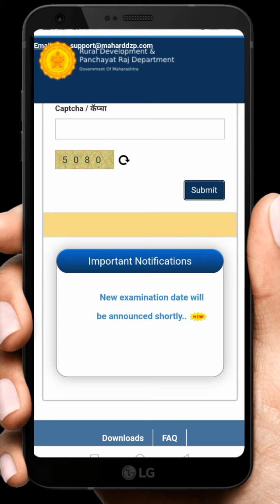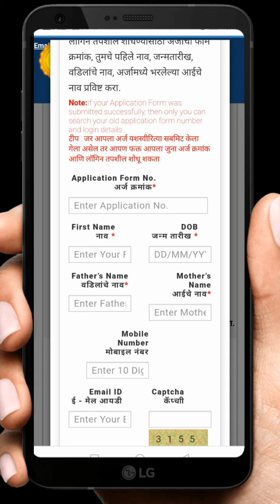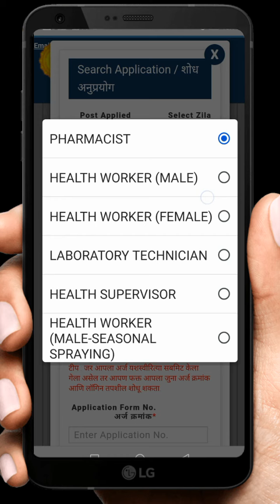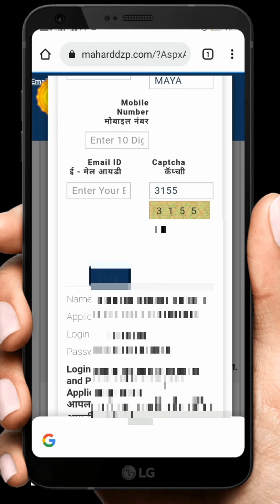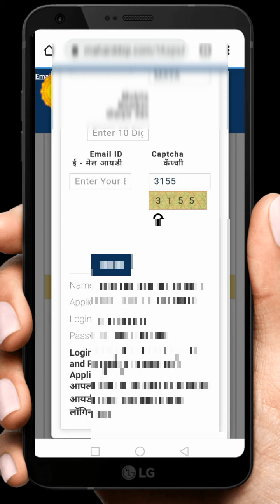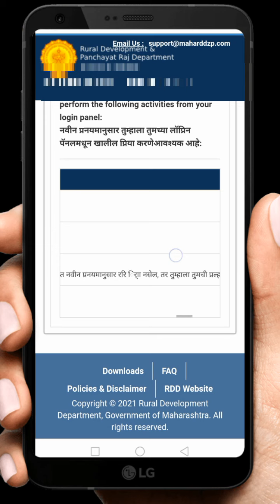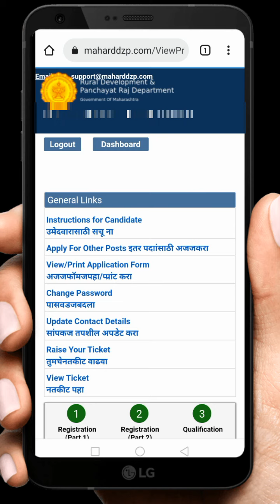ZP Arogya Vibhag Bharti Latest Update | ZP Recruitment 2021 Maharashtra | ZP Password Change | IT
Northern Railway Recruitment 2021 | रेल्वे भरती  | Northern Railway Recruitment 2021 Apply Online

SSC GD Exam Date 2021  | SSC GD Latest News Today  | Constable Exam Preparation  | Constable Bharti👇

Eastern Railway Recruitment 2021 | रेल्वे भरती 3366 पदासाठी | Eastern Railway Apprentice 2021| IT

SBI PO Recruitment 2021 | SBI PO Online Form 2021 | SBI PO Apply Online 2021 | SBIPO2021Notification 👇

(1) ZP Recruitment 2021 | Z P जिल्हा परिषद मेगा भरती 2021 | Jilha Parishad Bharti 2021 | ZP Online Apply👇

(2) WCL Apprentice Training 2021 | WCL Recruitment 2021 | WCL Online Apply | WCL Vacancy 2021 | WCL👇

(3) Government फ्री डेटा एंट्री ऑपरेटर सर्टिफिकेट Government Education free government course 2021

(4) आय टी आय सर्टिफिकेट कसे काढायचे NCVT ITI Certificate/Marksheet Download | Step by Step Iti Collage👇

(5) Govt Free Training With Certificate | Online Courses Free 2021 | Eskill India.Org | Eskill India

(8) SAMEER Recruitment 2021 | ITI अप्रेंटिस पदाची भरती 2021 | SAMEER Form Fill Up | ITI New Vacancy 2021👇